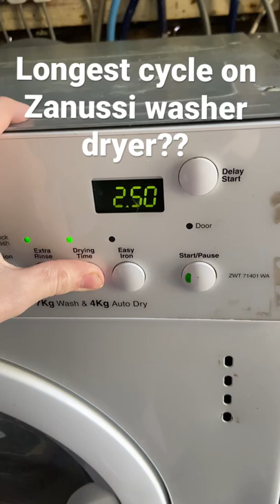How to get the longest cycle on a zanussi washer dryer